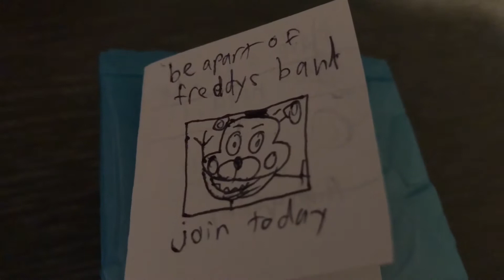FNAF 6 PLUSH MOVIE (by Finn G) *EXCLUSIVE*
U GUYS ARE THE BEST LUV U